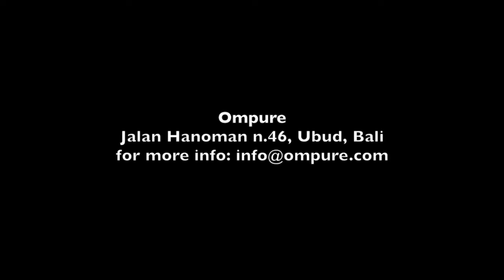Midwife Ibu Robin Lim kicking off fundraising for Om pure 2015 Bali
Ompure yoga, Dancewear & Lounge is kicking off their annual fundraising event with Ibu Robin Lim founder of the Bumi Sehat.

Ompure has created a versatile and unique collection of yoga and dance wear that emphasizes comfort, elegance and style for everyday occasion. Our vision is to design clothing that are playful yet elegant, simple and feminine, that feels as good on as it looks. Our clothes are characterized by their consistent attention to details and unique creative touch. Every pieces in the collection is intended to complement each other and can be worn separately or layered to bring a new look to any of your favorite outfits.